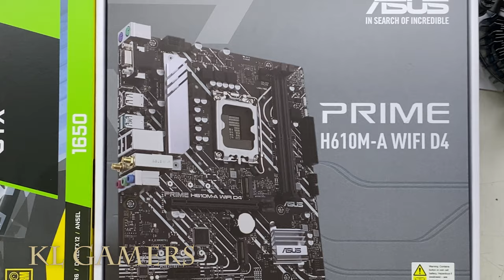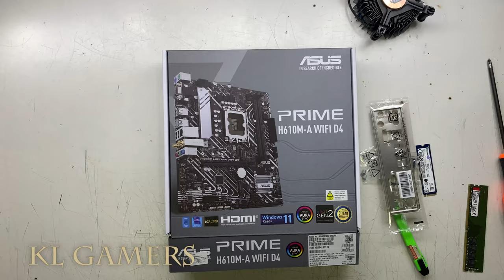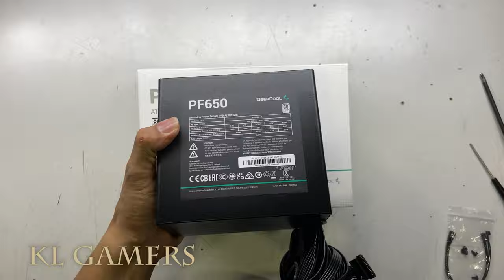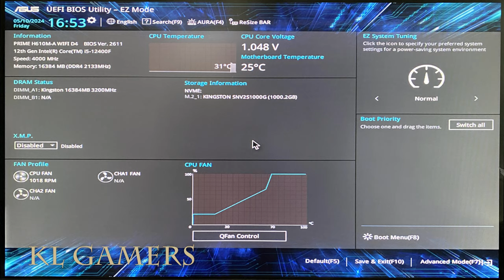intel Core i5 12400F ASUS PRIME H610M-A WIFI D4 ZOTAC GTX1650 White Gaming PC Build